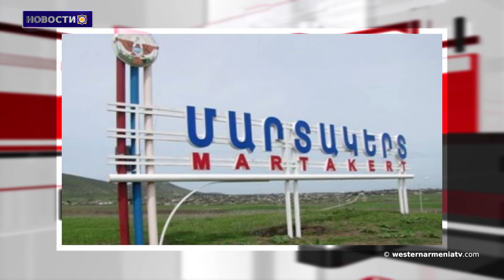1% населения Турции находится в тюрьме или условно-досрочно освобожден.Новости 09.06 .2021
1.Греко-турецкая война. Подписание Севрского договора
2.Арман Татоян: Недопустимо спекулировать на возвращении заключенных.
3.Газета "Республика Армения". В Армении есть все возможности ...
4.В Мартакерте проблема с питьевой водой.
5. Анкара реализовывает политику «мягкой силы»
6.Отчет Совета Европы ․ «1% населения Турции находится в тюрьме или условно-досрочно освобожден»
7.Агри-Агури «Пещеры Верхнего Билигана» ждут посетителей.
8.Коньяк АРАРАТ Наири завоевал золотую медаль на конкурсе алкогольных напитков в Токио